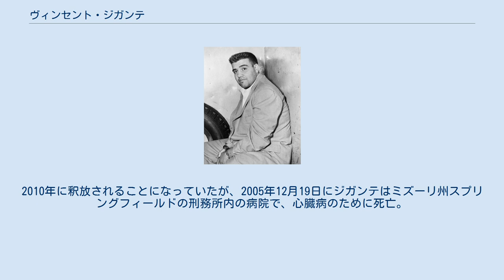ヴィンセント・ジガンテ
ヴィンセント・"チン"・ジガンテ(Vincent "the Chin" Gigante, 1928年3月29日 - 2005年12月19日)は、アメリカ合衆国のマフィア。
ジェノヴェーゼ一家の一員で、後にボスとなる。
あだ名のチンは顎の意味。
フランク・コステロを狙撃したことで知られる。
オッド(Odd、奇妙な、頭のおかしい)・ファーザーの異名も持つ。
マフィアのメンバーはジガンテの名前を人前で出すことを厳禁されていた。
彼のことを言うときは顎を指差すことでよかった。
 ナポリからの移民の息子としてニューヨークに生まれる。
高校中退後、17歳から25歳の間に7回も逮捕される。
その後、ボクサーになったが、隣人だったトーマス・エボリがマネージャーをしていた縁により、当時コステロがボス代行であった元のラッキー・ルチアーノの一家入りをし、アンソニー・"トニー・ベンダー"・ストロッロの部下となる。
ストロッロは当時コステロと一家のボスの座をめぐって争っていたヴィト・ジェノヴェーゼにもっとも近い幹部の一人で、その命によりジガンテはコステロを狙撃した。
 狙撃失敗による反撃を受けなかった彼は、その後いまやジェノヴェーゼ一家となった一家の実力者に成り上がっていった。
一家の指導的立場に立ち、また数々の裁判を抱えることになった彼は、精神錯乱を演じ多くの裁判を乗り切る。
ニューヨークの街をバスローブでさまよう姿は、多くの人に目撃されている。
精神錯乱を演じてからは、アンソニー・"ファット･トニー"・サレルノにフロントボスを譲り、自分は影で組織を操っていた。
ガンビーノ一家のジョン・ゴッティが掟破りのボス殺しをし、ジガンテによるマフィア総出の復讐を恐れてジガンテに義理立てしたことは有名。
 1987年にジガンテは、ゴッティと弟のジーンを暗殺しようと計画していた。
FBIの盗聴で明らかになった。
FBIがゴッティ側に警告したため、計画は中止になった。
さらにその報復としてジガンテの部下が射殺されている。
 コミッション会議でジョン・ゴッティが息子のジョン・ジュニアがマフィアの構成員になったことを、ジガンテに報告したときジガンテは自分の息子をマフィアにするなんてと言う意味で、「それは、それはお気の毒に」と言った。
ちなみにジガンテは自分の息子をマフィアにはしていない。
 2003年、司法取引により、彼は精神錯乱が演技であったとようやく認めた。
2010年に釈放されることになっていたが、2005年12月19日にジガンテはミズーリ州スプリングフィールドの刑務所内の病院で、心臓病のために死亡。
ブルックリンのグリーン・ウッド墓地に埋葬された。